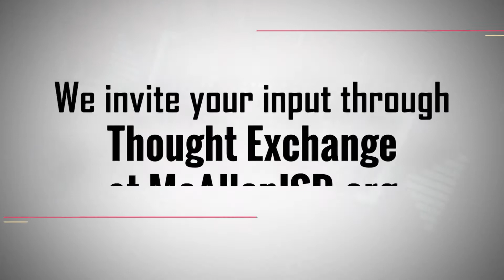Tax Ratification Election :30 English